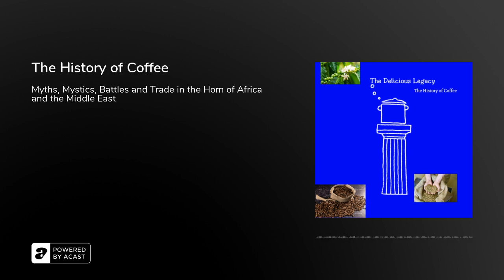The History of Coffee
"An Ethiopian goatherd named Kaldi one day noticed his bestgoat dancing about and baaing like a maniac. It seemed tohappen after the old billy goat had been nibbling the berries offa certain plant. The goatherd tried a few himself and soon wasdancing about, too."

How do you like your coffee?

Dark, bitter, milky, sweet or spiced?Hot, or iced?From Brazil, Mexico, Java, Jamaica or Colombia?

But even if it's unimaginable to think your morning without it, there was a time before the caffeinated era! A time that people didn't drink it! I know! The horror!

Where did it all started and why? and how come it's the most popular trading commodity in the world after oil?From Ethiopia to Yemen from there to Egypt and Turkey and then Europe...and then the new world and the whole world! Coffee is truly global!Many myths persist on how or why and many wars were fought. And bans on its consumption. And slavery.So much to unpack!